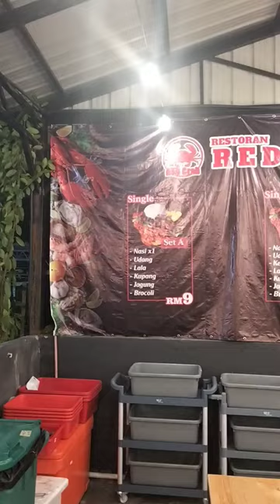Kita makan dekat red crab kitchen X AZRI..